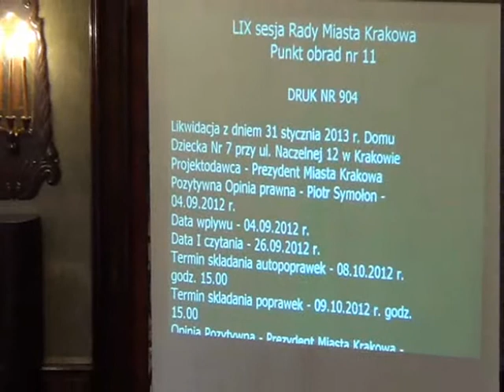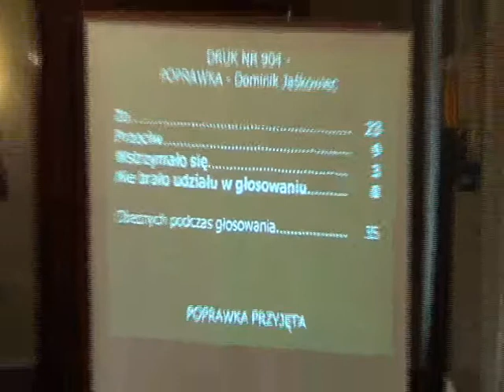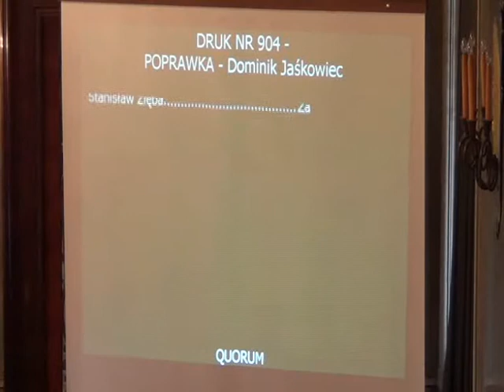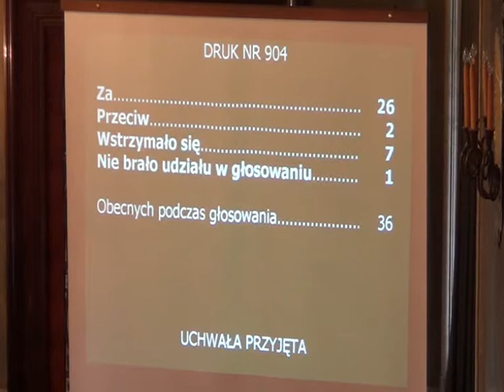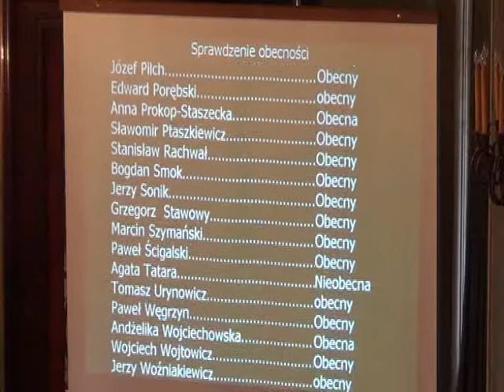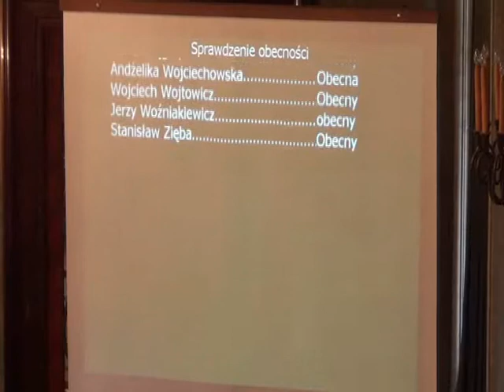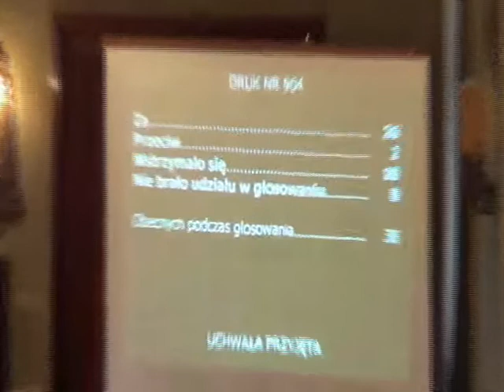RMK_24-10-2012_08 Likwidacja Domu Dziecka Nr 7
Likwidacja z dniem 31 stycznia 2013 r. Domu Dziecka Nr 7 przy ul. Naczelnej 12 w Krakowie